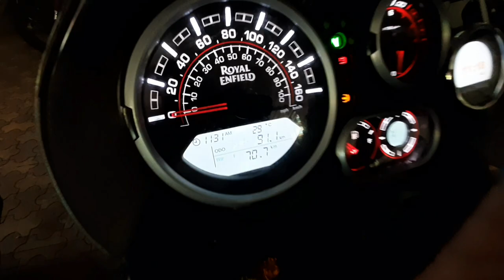Finally it happend 😍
A very thank you for everybody who were there for the delivery and whoever congratulated me for our new bike. It really means alot to me ❤️.